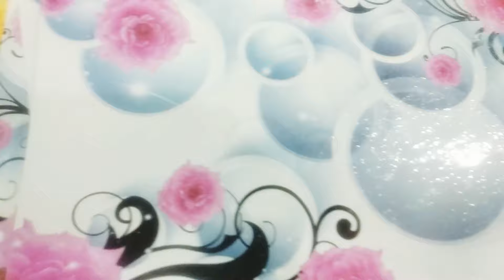Shiv Murti| Mahipalpur| IGI Airport| Mini Blog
The Shiv Murti is located in Mahipalpur, Delhi and dedicated to the Hindu God Lord Shiva. This statue is apparently a very large statue of Lord Shiva. The statue is about 263 metres high. Along with Shiv Murti, very recently statues of Lord Krishna and his beloved Radha and Ram Sita murti was erected. Many people including locals love to visit the Shiv Murti as it is considered as mesmerizing landmark in Delhi. During weekends this place is full of crowd of people who love to relax from busy life. In this complex a beautiful garden adding glory to it which is well maintained.

Towering Status
101 FT. HANUMANJI STATUE
108 FT HANUMANJI
108 FT MAA DURGA
108 FT. LORD SHIVA STATUE
112 FT LORD SHIVA STATUE
121 FT LORD BUDDHA
121 FT. SHIV STATUE
143 FT. LORD SHIVA STATUE
34 FT STATUE OF SHRIMAD RAJCHANDRA,
80 FT, SHIV MURTI NH 8, MAHIPALPUR
72 FT. LORD GANESHA